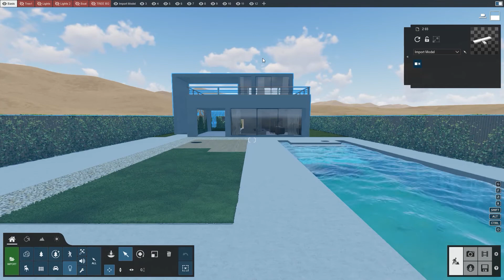Kurs Lumion 11. Trailer | BIMV.pl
BIMV.pl to pierwsza w Polsce platforma e-learningowa dedykowana inżynierom. Naszym celem jest dostarczenie wysokiej jakości kursów online. Zajmujemy się tworzeniem kursów m.in. z programu Lumion.

Naucz się tworzyć spektakularne wizualizacje architektoniczne budynków i krajobrazów przy wykorzystaniu narzędzia Lumion. Kurs online Lumion od podstaw. Kliknij w link powyżej i dołącz do grona specjalistów 👆🏻

👨‍🏫 Nasze kursy przygotowane są przez doświadczonych certyfikowanych szkoleniowców i specjalistów w danej dziedzinie. Sprawdź sam!